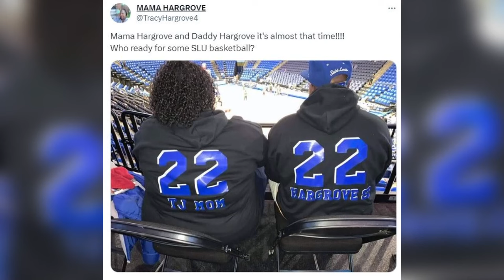'It’s surreal': SLU's Hargrove talks about buzzer-beater and heroic 30 seconds for Billikens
There are great endings to a game, and then there’s what Terrence Hargrove Junior did against Louisiana Tech on Saturday night. The East St. Louis native put the Billikens on his back, and delivered one of the most dominating seconds we’ve ever seen in St. Louis sports.

Let's set the scene.

SLU is in danger of dropping a game they had control of pretty much the whole way. The Billikens are down by six points with just 30 seconds left.  And then it turned into "TJ time".